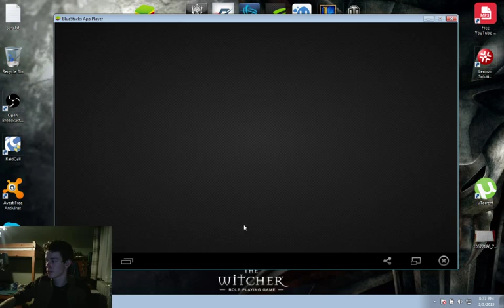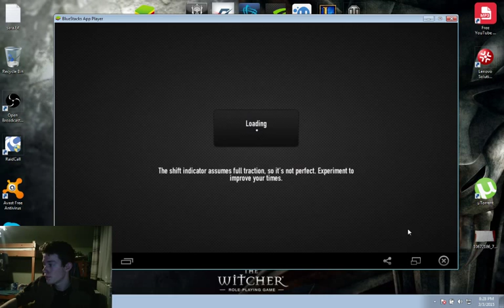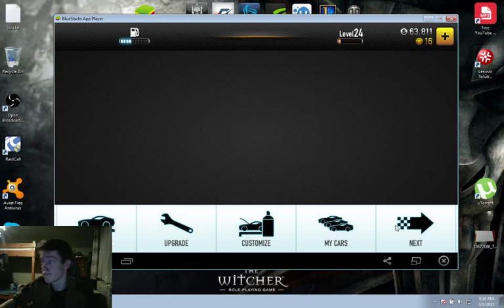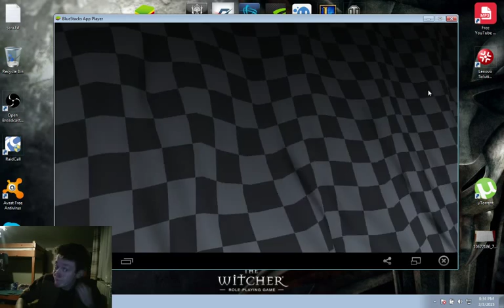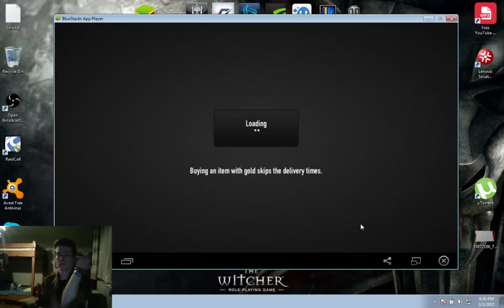CSR RAcing Walkthrough-part 5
CSR Racing Walkthorugh part 5
Beating Yoshiro and his crew (map 2)